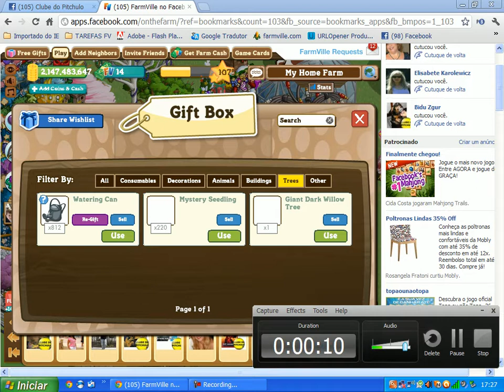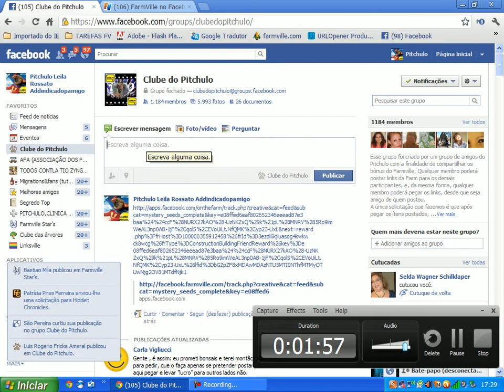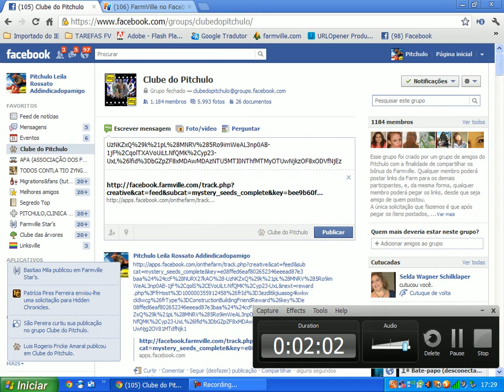PUBLICAR LINKS DO FV P O CLUBINHO.avi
COMO PUBLICAR LINKS DA FAZENDA EM UM GRUPO OU MANDAR PARA UM AMIGO POR MENSAGEM ;0